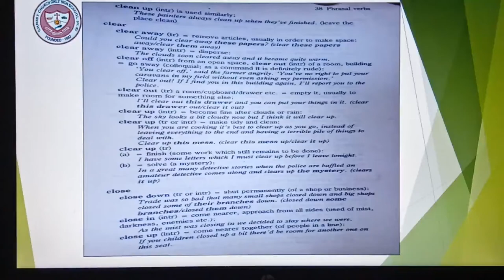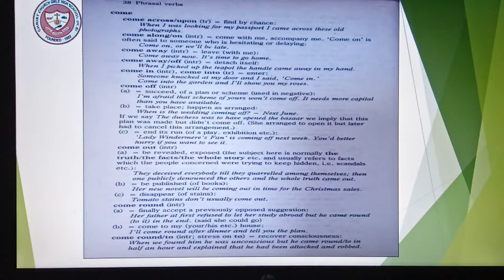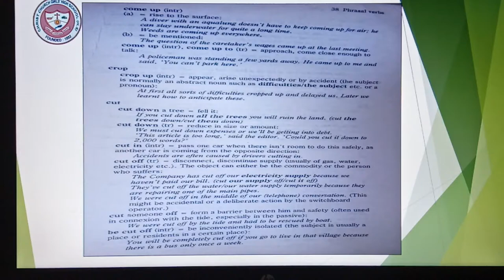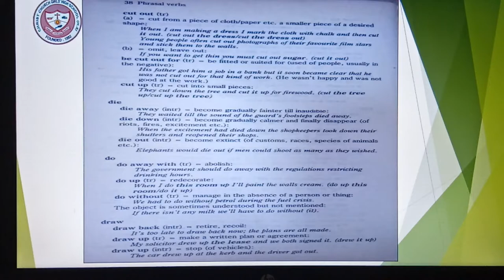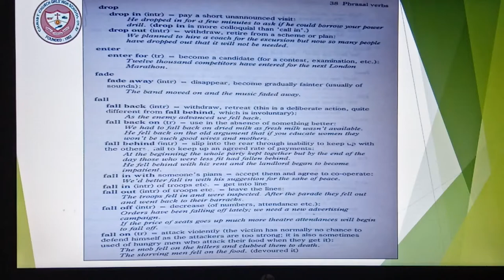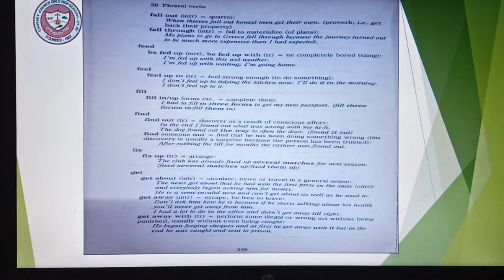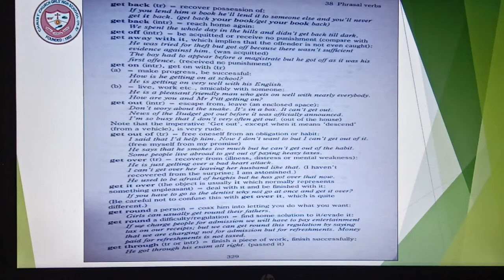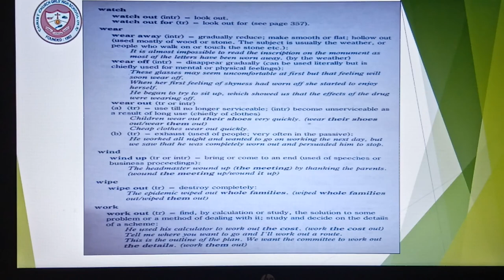Class 9 English --Phrasal Verbs Part 3